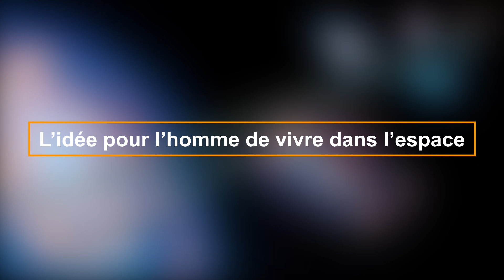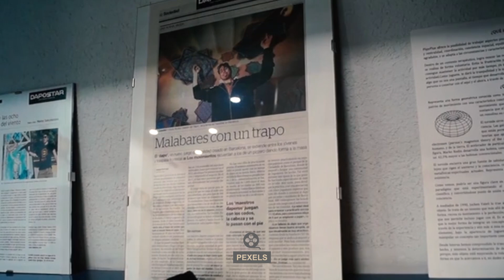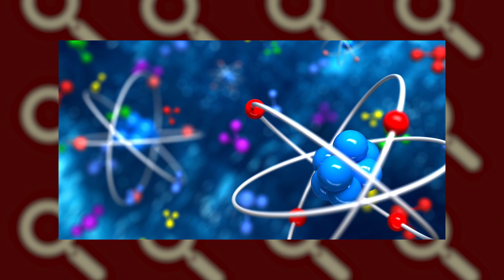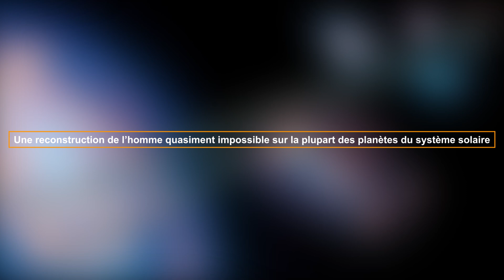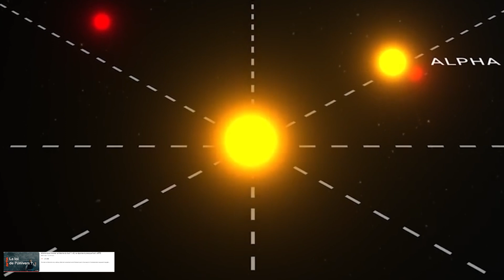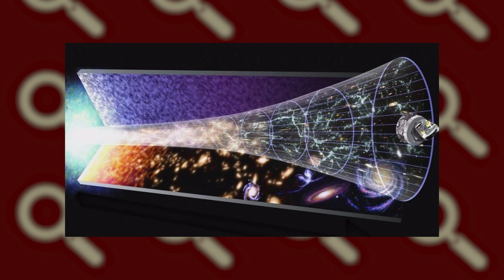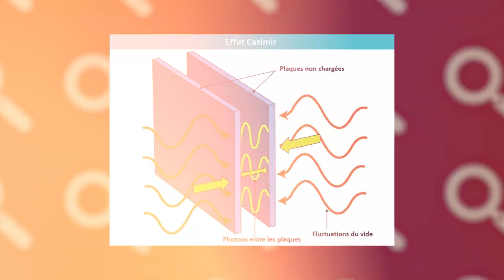Les VRAIES Limites de l'humanité - Jusqu'où l'humanité pourrait-elle Voyager au-delà de la Terre ?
Les VRAIES Limites de l'humanité - Jusqu'où l'humanité pourrait-elle
Voyager au-delà de la Terre
Bienvenu sur Agora,
Le critère qui fais la différence entre l’être humain et les animaux c’est sa capacité a réfléchir ou a innover. Dans sa quête de savoir, l’homme est emmené à explorer de nouveaux horizons tel que l’espace. Ainsi donc, de nombreuses expéditions ont été faites dans l’espace pour pouvoir explorer ce nouveau monde. Mais une question demeure celle de savoir jusqu’où l’homme pourrait aller dans la découverte de l’espace.
Regardez jusqu’à la fin pour découvrir de quoi il s’agit
L’idée pour l’homme de vivre dans l’espace, Les idées de Jeffrey Preston Bezos, La colonisation des populations de l’espace, L’espace une porte de secours pour l’homme malgré tout,..
Bon visionnage !

documentaire
documentaire espace
documentaire 2023
elon musk
telescope james webb
la nasa
nasa
documentaire 2022
multivers
Univers Parallèles
agora
cultination
reportage 2022
documentaire histoire
reportage